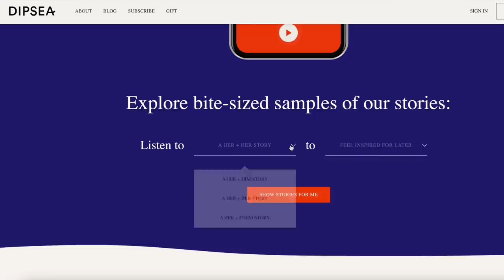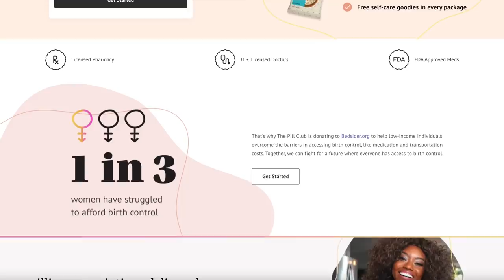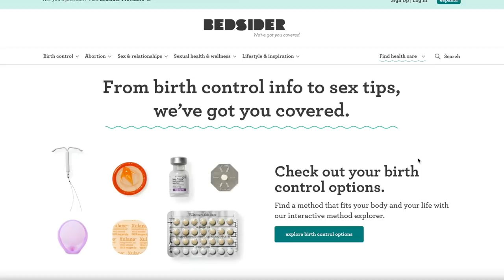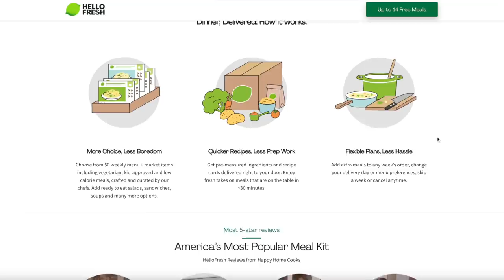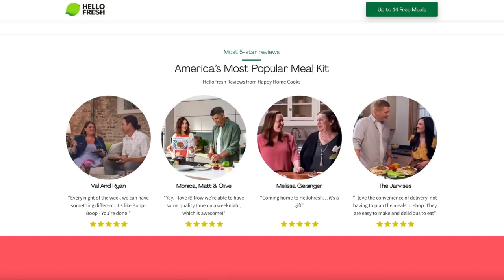SESHMAS!! (NOT for children) - The Sesh 64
Time Stamps:
0:00 - Lying to your kids??
4:47 - Hohoho friends!
7:55 - Making Gingerbread Houses
15:57 - Hot cocoa quiz
18:46 - Which character from the Grinch are we?
33:29 - What part of a xmas dinner are we?
42:39 - Guess the lyric
52:53 - Finish the Grinch line
1:06:33 - Toy haul!!

Which Grinch character are you?
What part of a xmas dinner are you?

8547 E Arapahoe Rd Ste J # 233

Welcome to The Sesh Podcast hosted by cousins and best friends, Kendall & Janelle! Kendall is a YouTube content creator focusing on True Crime and raising awareness for missing persons cases, and Janelle is a mental health professional with a Master’s in Clinical Mental Health Counseling. Our show is focused on a variety of topics including current events, our personal experiences & sharing advice, mental health, playing games, discussing astrology & spirituality, and hosting guests from time to time. Come hang out with us every Sunday!